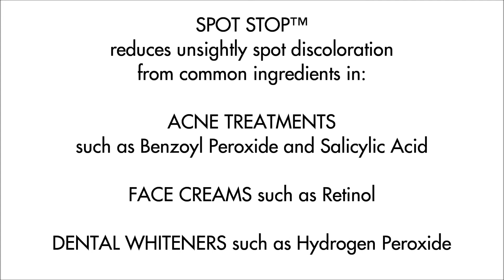Bon Ton Spot Stop Plus